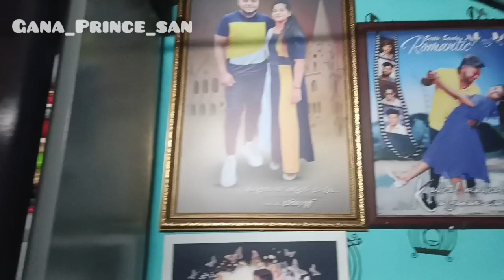மாமியார் மருமகள் சமையல் fun🤣🤗| Night Vlog in தமிழ் | DIML | Married Couple| Britto With Sandy